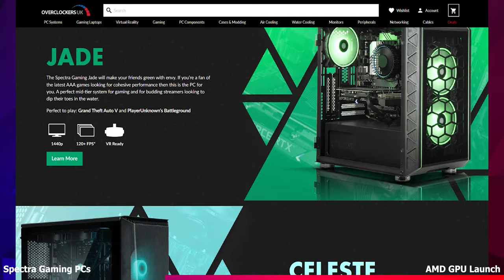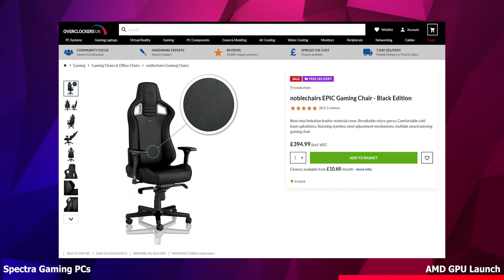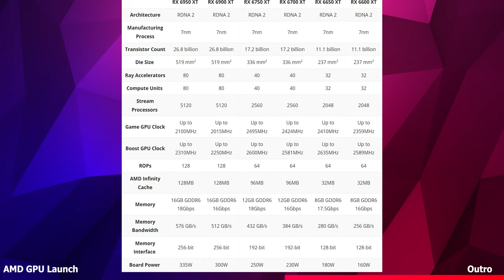Free Games, Spectra Gaming PCs & AMDs GPU Launch | Overclockers Newsweekly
In this 19th episode of Overclockers Newsweekly Briony brings you the latest Gaming, PC Hardware and Tech industry news so you can stay up to date. There are new launches from Overclockers UK & AMD, Gaming News about a new Lord of the RIngs game, and much more!.  You’ll be able to grab some free games, check out the  latest and greatest PC hardware and browse the new range of Overclockers pre-built systems.

00:00 - Intro
00:26 - Free Games
02:27 - EA & Middle Earth Enterprises Partner Up
04:44 - Overclockers Spectra Range Of Pre-built Systems
05:30 - AMD Launches The 6X50XT Series Of GPUs
07:35 - Outro